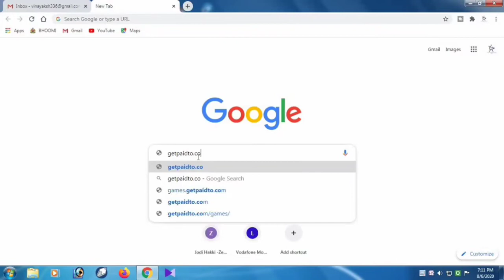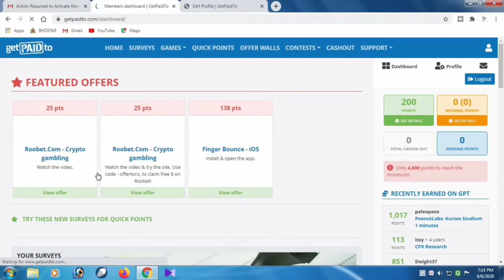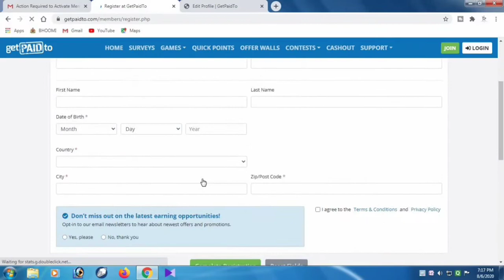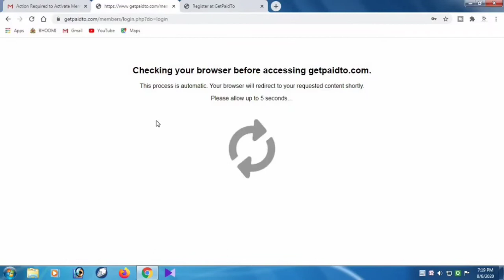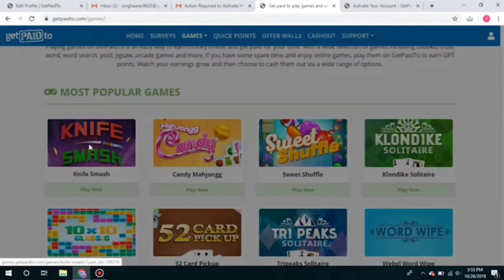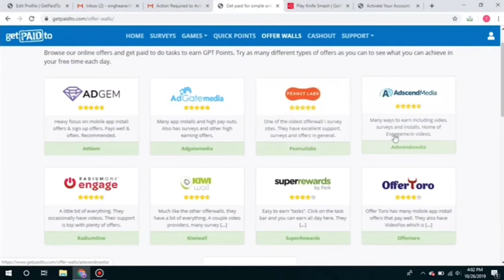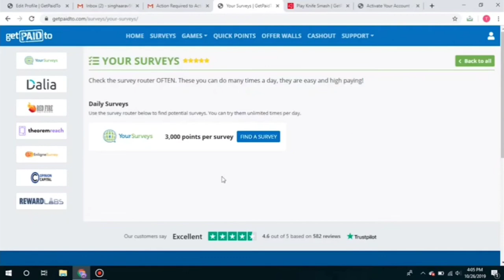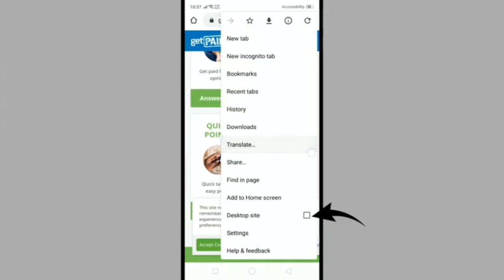getPaidto.com Good income From Home Rs 55,555 Zero Investment in sites 2020 review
ಉಚಿತ ದುಡು ಗಳಿಸಿ

MY GEARS :-
CAMERA 50MM
CAMERA TRIPOD
TRIPOD FOR MOBILE VLOG GORILLA POD
LIGHT STAND (SOFTBOX)